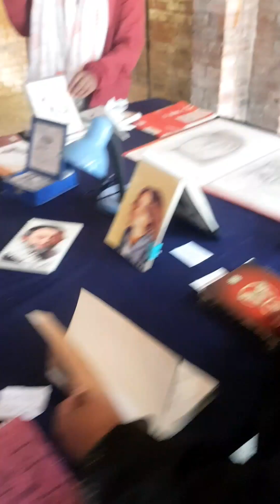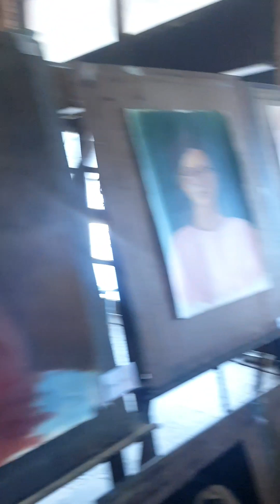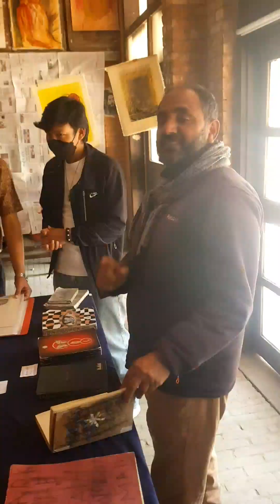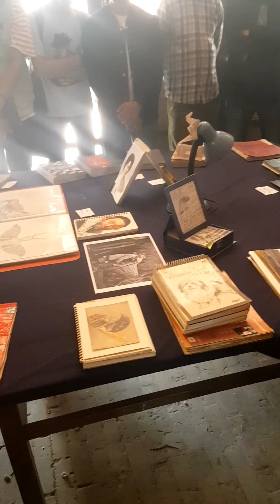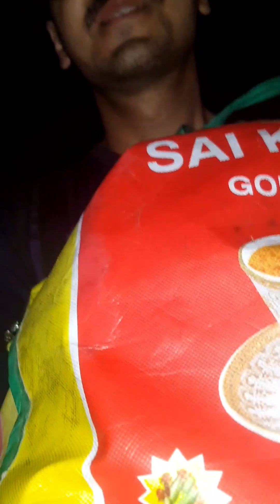phurbendra tankbali KI JAY